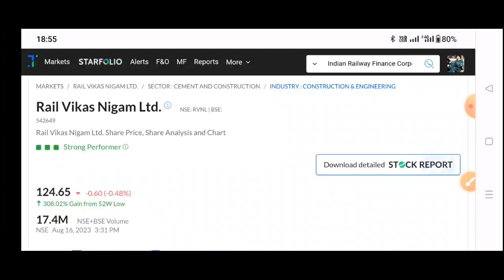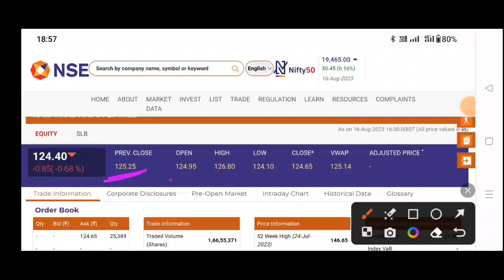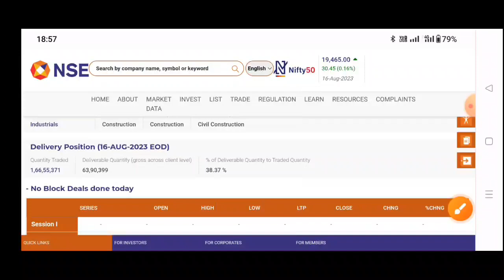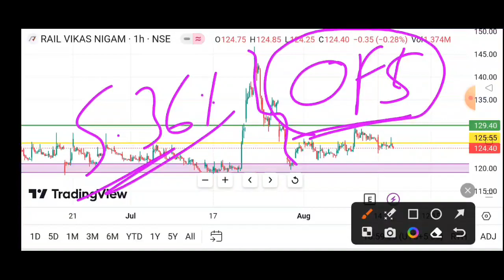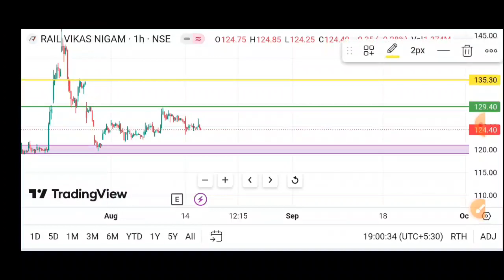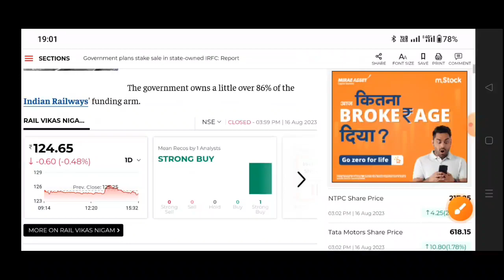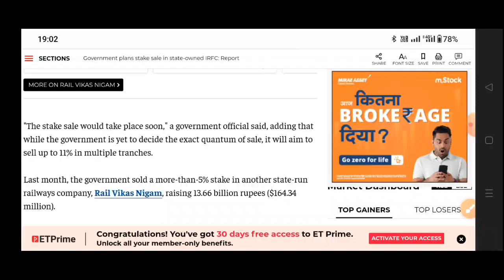Rvnl Share Analysis | Rail Vikas Nigam Ltd Share | Rvnl Share Latest News, Rail Vikas share today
1- rvnl share future
2- rvnl latest
3- rvnl latest news
4- rvnl latest news today
5- rvnl latest news hindi
6- rvnl latest share news
7- rvnl latest stock news
8- rvnl latest update
9- rvnl latest news share market
10- rvnl Q1 result
11- rvnl stock news
12- rvnl stock
13- rvnl share
14- rvnl stock analysis
16- rvnl stock latest news today
 rvnl stock latest news today
17- rvnl stock latest news
18-rvnl stock analysis today
19- rvnl stock news in hindi
Today

Mr. Dkay